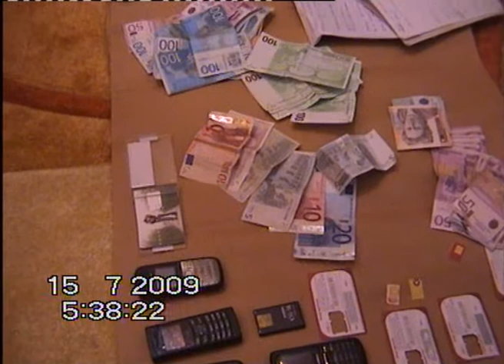Пресечен канал кријумчарења људи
Полицијски службеници МУП-а Републике Србије у заједничкој акцији са припадницима МУП-а  Републике БиХ, лишили су слободе 24 лица, која су учествовала у овом кријумчарском каналу, од којих 12 на територији Р Србије којима је одређено  задржавање до 48 сати, и то: Сулејмани Џелал, Авдуловић Арсим, Ибрахими Неџат, Нешић Радиша(1980), Нешић Радиша звани Поле (1985), Дукић Дејан, Берић Братислав, Дукић Владан, Борић Слободан, Копрић Слободан, Панић Ненад и Пандуревић Милан.
Кроз наведене активности идентификована је до сада једна од најорганизованијих криминалних група на подручју региона балканских земаља (Србије, БиХ, Хрватске, Словеније)  која је функционисала на високо организован,  изузетно опрезан и перфидан начин,  а чији је организатор био  СУЛЕЈМАНИ ЏЕЛАЛ (1970) из Прешева .
Прикупљени подаци указују да је илегалне мигранте са територије Р Албаније на територију Србије  АП КиМ-а упућивало више лица који су непосредно са  СУЛЕЈМАНИ ЏЕЛАЛОМ организовали кријумчарски ланац потезом Кукес  Призрен  Гњилане, када су албански држављани слати у групама од 4 или 8 лица која су већином била малолетна.
 На територији Србије - АП КиМ-а албанске држављане су прихватале особе са подручја општине Бујановац, од којих је један АРИФИ ФАТМИР (1984),који је у бекству .
 По прихвату илегалних миграната ,Арифи Фатмир  их је одвозио преко административне линије до места Кончуљ, општина Бујановац, одакле их је истог дана или  дан касније заједно са АВДУЛОВИЋ АРСИМОМ(1985). или САЛИХИ ФАРУКОМ (1977) возио до скровитог места у Београду, које се налазило непосредно након проласка наплатне рампе ''Бубањ поток'', где их је  остављао  у раним јутарњим сатима ,понекад и више од 24 сата, све до момента њиховог прихвата од стране других лица.
У наведеним активностима логистичку подршку делу криминалне групе која се налазила на територији Србије- АП КиМ-а,  Прешева и Бујановца, пружао је  и ИБРАХИМИ НЕЏАТ (1972), из Бујановца, који је организовао  трансфер новца међу припадницима криминалне групе,  начин и врсту међусобне комуникације.
За организацију прихвата илегалних миграната  у Београду, Сулејмани Џелал је ангажовао НЕШИЋ РАДИШУ(1980) из Богатића, познатог извршиоца сличних кривичних дела који је ангажовао и давао логистику особама које су имале  прецизне улоге  и радње.Тако  су као возачи и лица која сакривају илегалне мигранте били ангажовани и :
БЕРИЋ БРАТИСЛАВ (1975),  ДУКИЋ ДЕЈАН звани РАЦИН (1975), БОРИЋ СЛОБОДАН (1970), сви из Богатића,  КОПРИЋ СЛОБОДАН (1981),  ПАНИЋ НЕНАД (1980),  ПАНДУРЕВИЋ МИЛАН (1987), из Шапца.

Број: 342/09
15. јули 2009. године